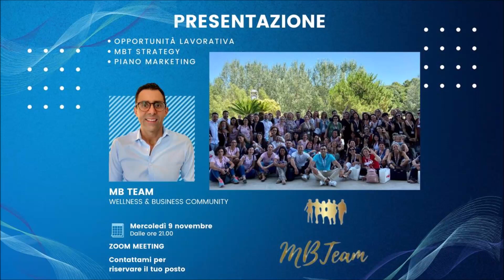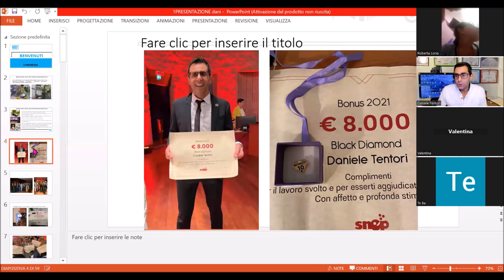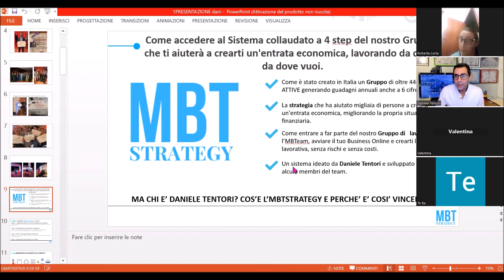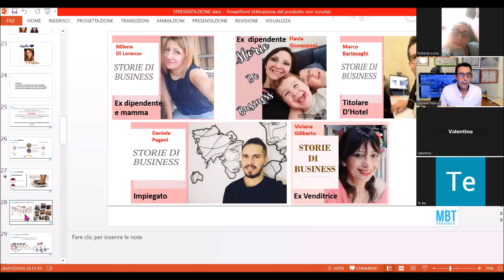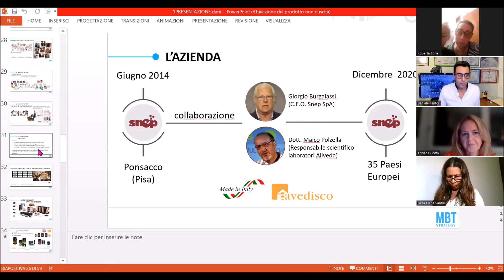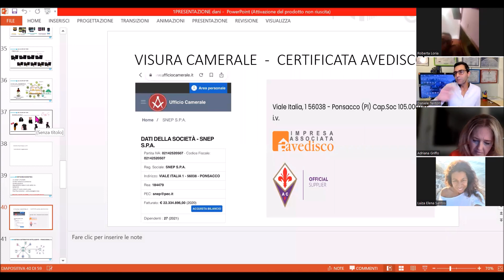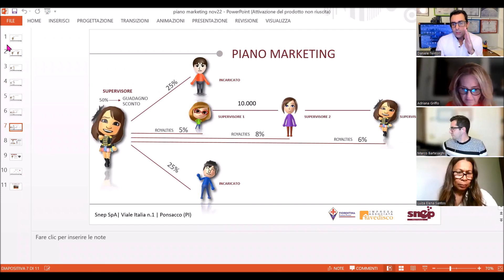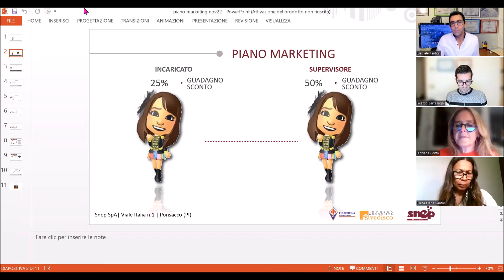5 CONSIGLI PER AVERE SUCCESSO NEL NETWORK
TI DARO' 5 CONSIGLI PER AVERE SUCCESSO NEL NETWORK, come ho fatto io, da zero. in 5 anni un team di oltre 400 persone, una formazione mia, un metodo mio, vincente, che porta a vincere tutte le persone che lavorano con me e il mio team, formato da persone serie e professioniste, che ci mettono competenze e passione !

MB school : come lavorare con successo : per networker e imprenditori digitali , networkmarketing

Collabora con noi e lavora per te stesso, chiedimi info
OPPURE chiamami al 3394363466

"I risultati non sono indice di garanzia di guadagno. I risultati ottenuti dipendono dal tempo, dall'impegno, dalla costanza impiegati nello sviluppo dell'attività"